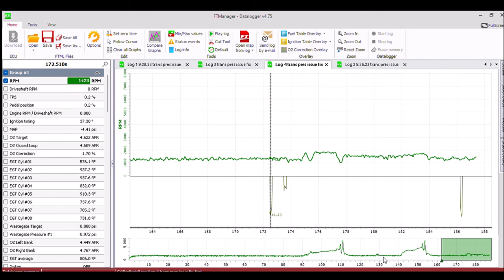Track Day #2? or... Is this the END?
Our second attempt to take the car to test. Will it go good or will we back to the drawing board? Watch and see.

We are learning a lot, some of which may not be so fun but it's a part of the process and experience and couldn't be more blessed at the opportunity!

We love your input, and we appreciate you watching!

God Bless!